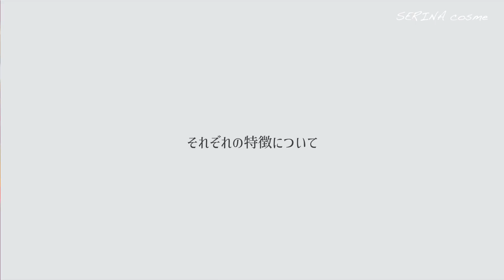【CHANEL・DIOR クリスマスコフレ比較】クリスマスコフレ2023のブラックアイシャドウ比較！CHANELルミエール グラフィック・DIORサンクでどう違う？単色塗り・メイクルックで徹底解説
今回は、たくさんのリクエストをいただきました
10/27(金) 発売 CHANEL ルミエール グラフィック と
11/3(金) 全国発売DIOR ディオールショウ サンク クルール
043 ナイト ウォーク のクリスマスコフレ ブラックアイシャドウ比較をしていきます🖤

それぞれのアイテムの詳細については、メインチャンネルにて動画をアップしております↓
0:00  オープニング
1:38　それぞれの特徴について
2:45　単色でカラー比較
10:01　同じ手順でメイク
13:48　CHANEL・DIOR Look
17:30　まとめ
【使用アイテム】
CHANEL
スキン エンハンサー N°1 ドゥ シャネル
¥8,800

DIOR
ディオールスキン フォーエヴァー フルイド マット (SPF 20/PA+++)
2N
¥7,370

CHANEL
プードゥル ユニヴェルセル リーブル N
20
¥7,700

DIOR
ディオールスキン ルージュ ブラッシュ（クリスマス コレクション 2023 数量限定品）
621 スプレンディッド ローズ サテン （クリスマス コレクション 2023 数量限定色）
¥7,480

CHANEL
デュオ プードゥル ルミエール
¥ 10,450

CHANEL
ルージュ アリュール ラック
88 - ローズ ミステール
¥5,500
【ご紹介アイテム】
CHANEL
ルミエール グラフィック
¥ 11,220

DIOR
ディオールショウ サンク クルール
（クリスマス コレクション 2023 数量限定品）
043 ナイト ウォーク（クリスマス コレクション 2023 数量限定色）
¥9,570
※価格は全て税込み